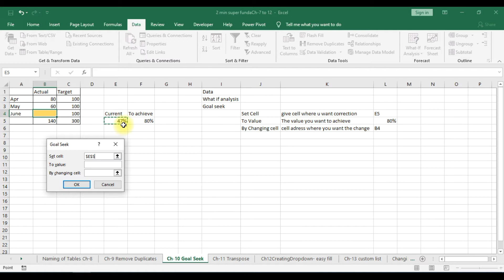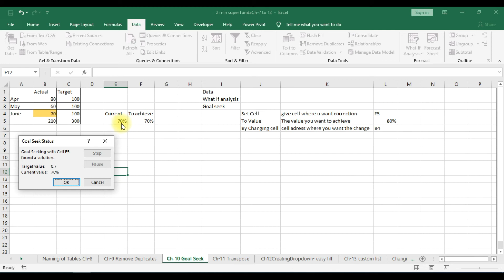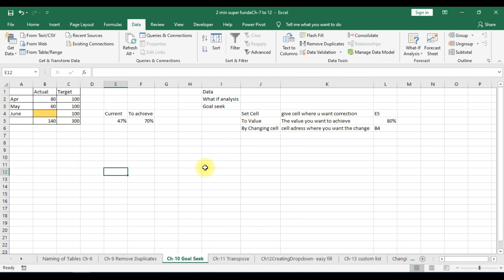Excel Shortcut Goal Seek Excel Tricks 10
Excel Shortcut Goal Seek Tricks 10
Learn Goal seek in ms excel in a very easy way